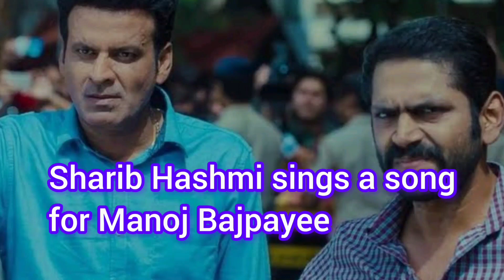Sharib Hashmi croons a song that defines Manoj Bajpayee | The Family Man | Eternal Love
Popular actor Sharib Hashmi was asked about hid The Family Man co-star. He was asked to name the song that defines Manoj Bajpayee .

He just didn't name it, but Hashmi also crooned Main Zindagi Ka Saath Nibha Tha Chala Gaya .